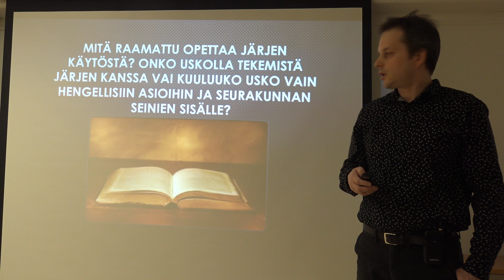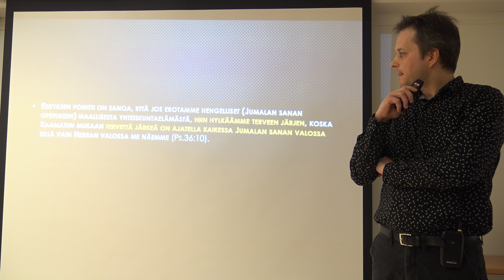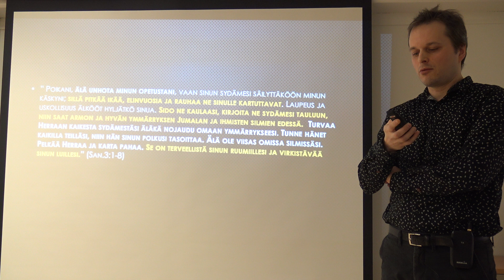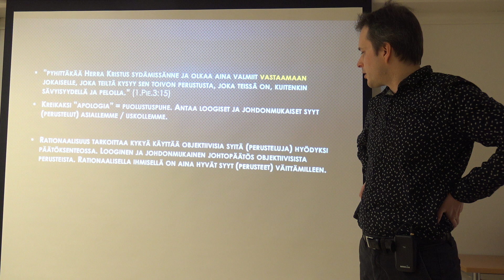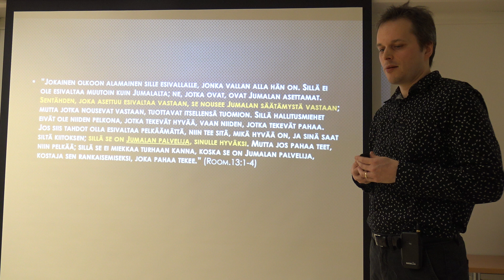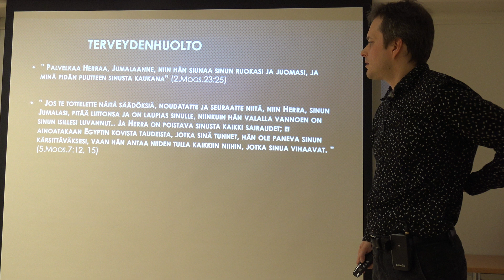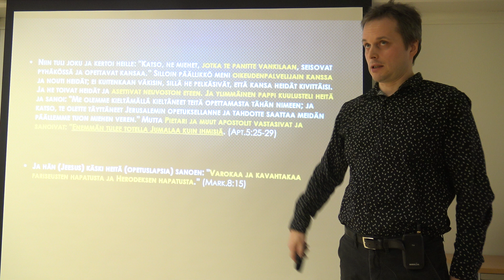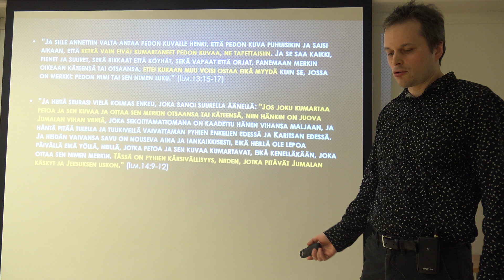Usko ja järki Raamatun valossa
Mitä Raamattu opettaa järjen käytöstä ja typeryydestä? Onko kristinuskossa kyse vain subjektiivisesta tunteesta joka kuuluu seurakunnan seinien sisälle, vai tulisiko uskon ohjata kaikkea ajattelua ja toimintaa? Mitä tarkoitetaan regimenttiopilla ja miten se voi vaikuttaa yhteiskuntaan? Kuvattu Raahessa 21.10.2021.